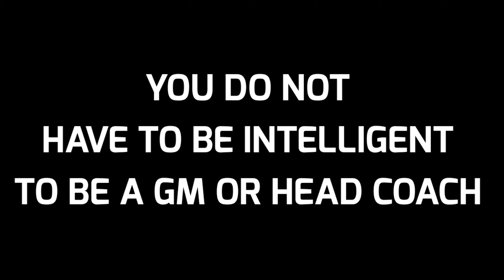Bill O'Brien is a poor manager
Was this a good move by Bill O'Brien does he have a hidden plan that we do not know about?